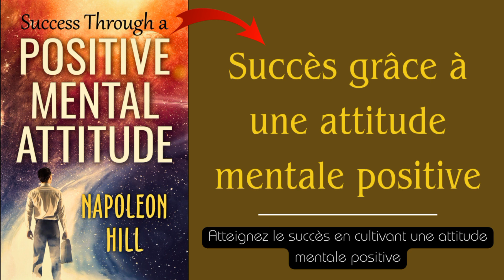Réussir grâce à une attitude mentale positive | Resume en francais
Découvrez les clés du succès à travers une attitude mentale positive dans cette vidéo captivante. Nous avons préparé un résumé en français pour vous aider à comprendre comment une mentalité positive peut vous guider vers la réussite. Apprenez des stratégies pratiques pour transformer vos pensées en atouts puissants, et découvrez des exemples inspirants qui illustrent l'impact de la positivité dans la vie quotidienne. Ne manquez pas cette opportunité d'acquérir des connaissances essentielles pour atteindre vos objectifs.

Success Through a Positive Mental Attitude: Two Legends Teach You the Way to Success

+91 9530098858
Nous sommes impatients de vous lire et de vous répondre.

Livre: Réfléchissez et devenez riche
🔗 Liens utiles :-
1. Shooting Psychology: Proven techniques to enhance sports performance
3. The Harry Potter Wizarding Almanac: The official magical companion to J.K. Rowling’s Harry Potter books
4. GHOSTS: The Button House Archives: The instant Sunday Times bestseller companion book to the BBC’s much loved television series
5. Mauboussin - A La Folie 100ml - Eau de Parfum Femme - Senteur Florale & Orientale

Attitude mentale positive
Succès personnel
Développement personnel
Pensée positive
Psychologie positive
Confiance en soi
Mentalité gagnante
Estime de soi
Comment réussir